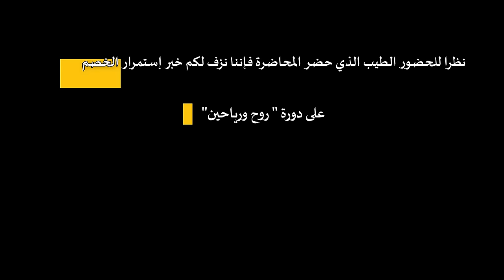محاضرة مجانية|| سيكولوجية أهل الصبر أسرار الصبر وكيفية الوصول للصبر الحقيقي- ولهذه المناسبة عرض خاص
رابط تفاصيل دورة " روح ورياحين"